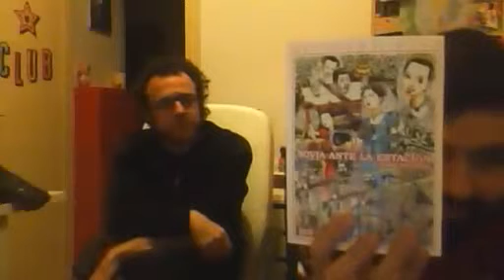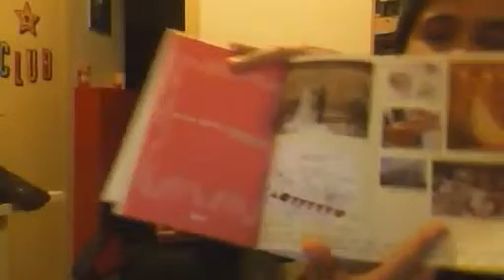"Novia ante la estación" de Shintaro Kago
Lo mejor publicado aquí desde Suehiro Maruo.